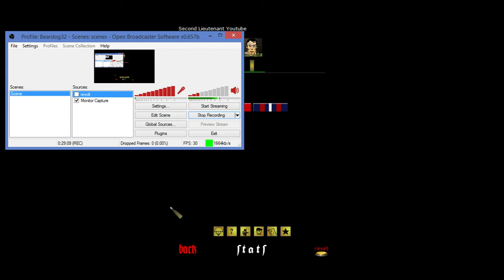Mud & Blood 2 C1E4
Join me on my journey through the most unfair random and brutal game on the internet.